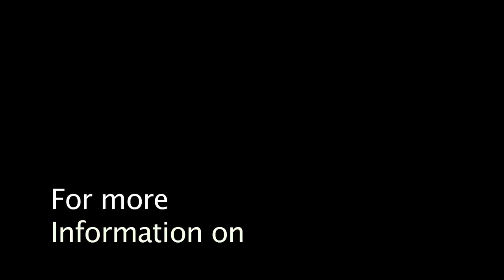Vent Assoc Pneumonia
David Willms MD answers questions about Ventilator Associated Pneumonia